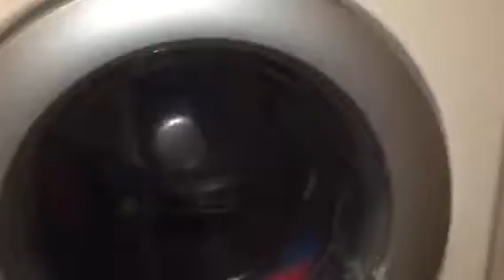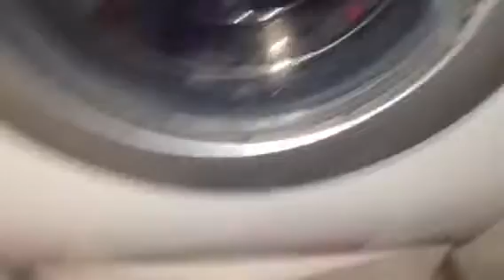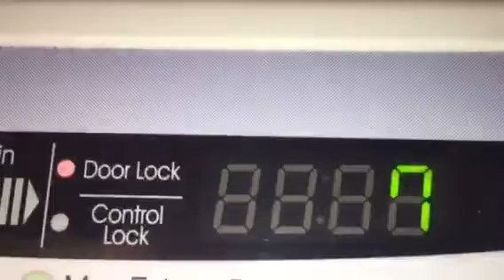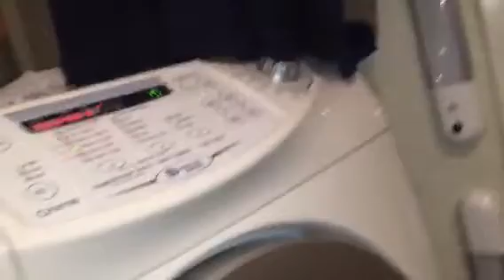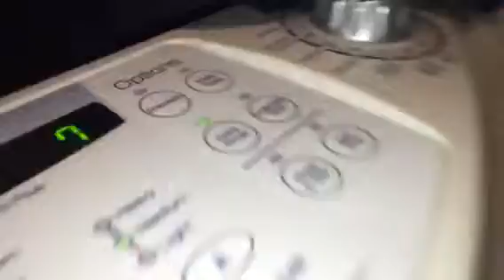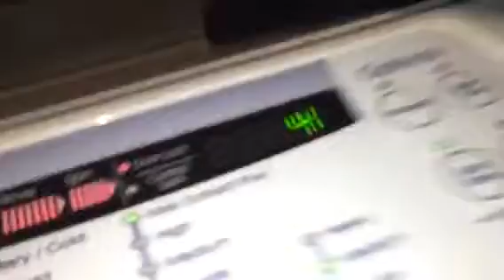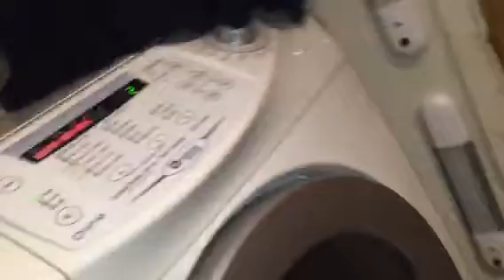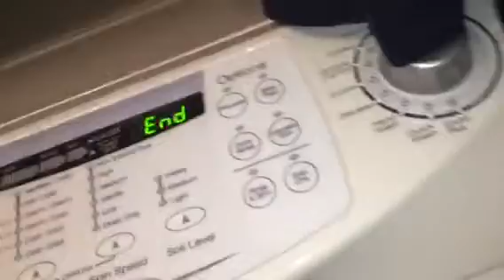2005/2006 Maytag Neptune washer and dryer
Washer doing the final spin